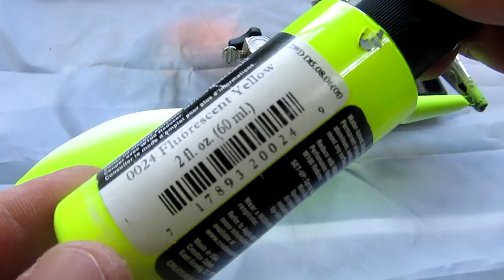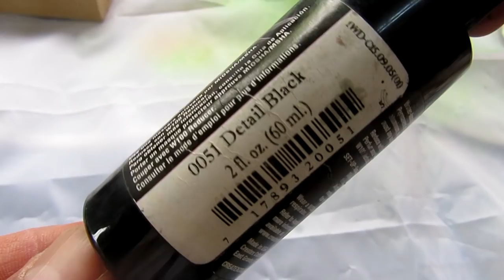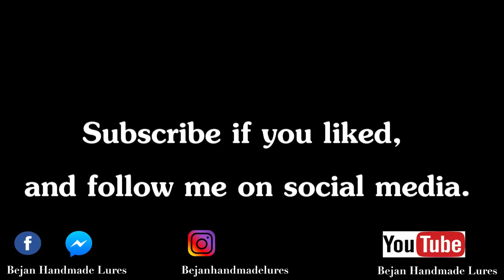Lure painting tutorial. How to paint a hot baby pike pattern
A blend of fire tiger pattern and baby pike pattern. Enjoy the video!